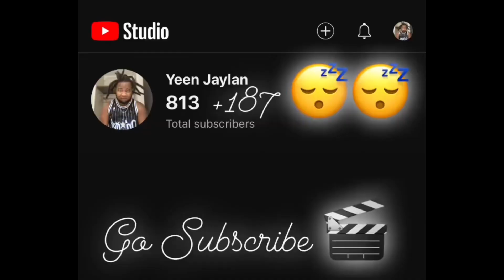Checkers Steakhouse Double Food Review